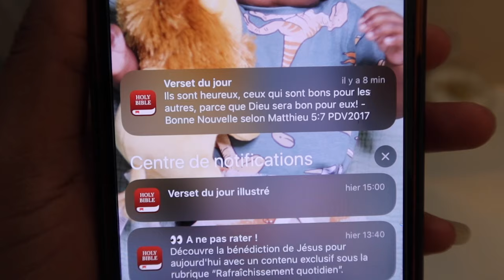VLOG : Je me prépare avec vous pour ma remise de diplôme (ULiège) 2023 / Routine ménage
Hello les gas, j'espère que vous allez bien.

Je reviens aujourd'hui avec ce Vlog de la cérémonie de mon diplôme de master en GRH.

J'espère qu'il va vous plaire.